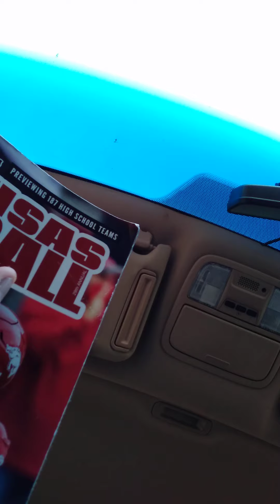September 10 2021 part 8